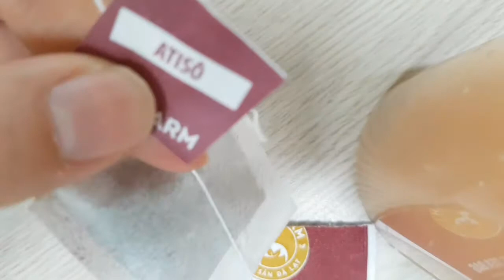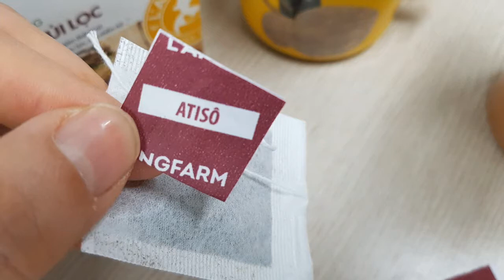Langfarm Artichoke tea bag 베트남 차 아티초크 티백